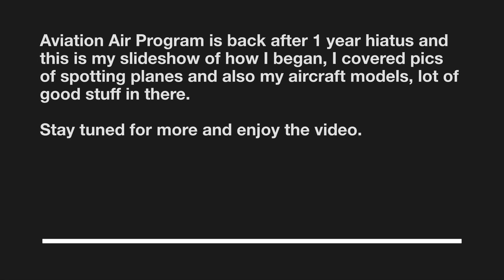How I began - Slideshow (I’m back after a 1 year hiatus)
Hey guys I’m finally back after a 1 year hiatus and I appreciate your patience and support, I’ve made slideshow on how I began as an Aviation Avgeek and traveller, collected aircraft models.

The song played was Walking Away by Craig David.